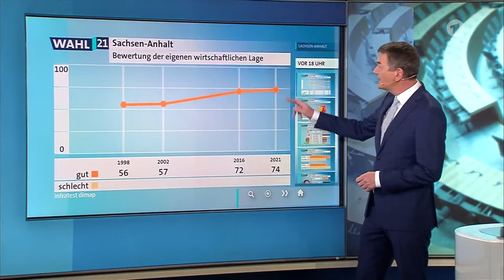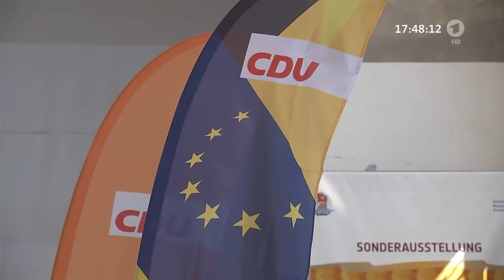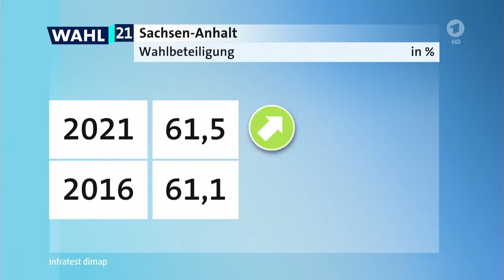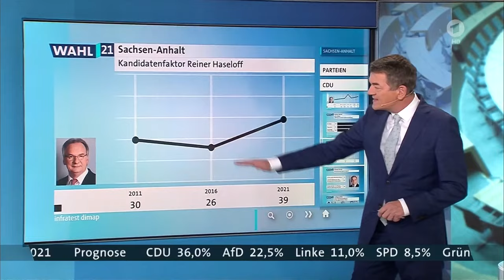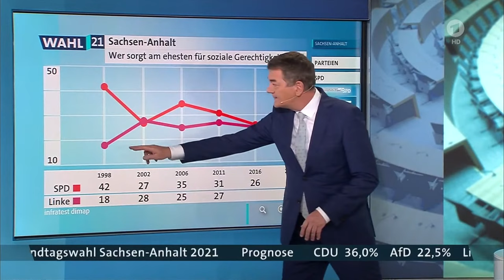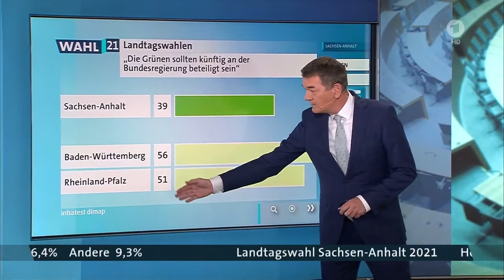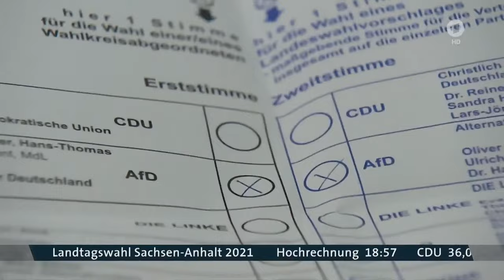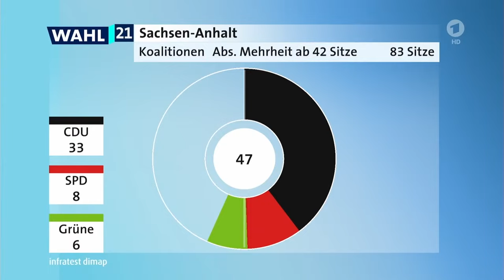Wahl in Sachsen-Anhalt | Live: ARD-Sondersendung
Die Wahl in Sachsen-Anhalt am Sonntag ist der letzte Stimmungstest, bevor am 26. September ein neuer Bundestag gewählt wird. Welche bundespolitischen Signale setzt diese Wahl in einem Bundesland mit starker AfD und der ersten Kenia-Koalition aus CDU, SPD und Grünen in Deutschland?

Wenige Tage vor der Landtagswahl in Sachsen-Anhalt hatte der CDU-Vorsitzende und Kanzlerkandidat Armin Laschet erneut eine klare Abgrenzung von der AfD gefordert. Bedenken, dass es bei der CDU in Sachsen-Anhalt in dieser Hinsicht Defizite geben könnte, hat er aber nicht. In einem Interview im Deutschlandfunk antwortete er auf die Frage, ob die Brandmauer der Union gegen die AfD auch in Ostdeutschland stehe, mit einem klaren Ja. "Wir wollen keine Kooperation mit der AfD auf keiner Ebene. Mehr Brandmauer geht nicht", so Laschet.

Die AfD in Sachsen-Anhalt gilt - auch für AfD-Verhältnisse - als besonders weit rechts. Innerhalb der Landes-CDU wiederum waren in der Vergangenheit mehrfach Politiker damit aufgefallen, dass sie durchaus Sympathien für eine Zusammenarbeit mit der AfD erkennen ließen. Den prominentesten von ihnen, den früheren Innenminister und Landeschef Holger Stahlknecht, kostete das die Ämter. Ministerpräsident Reiner Haseloff warf ihn aus dem Kabinett, nachdem Stahlknecht für den Fall eines Koalitionsbruchs eine CDU-Minderheitsregierung ins Spiel gebracht hatte, die praktisch auch auf Stimmen der AfD angewiesen wäre.

Moderation: Wiebke Binder